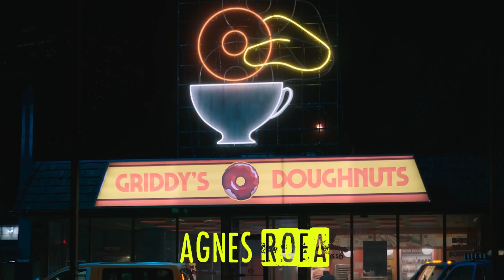You Need To Watch This Before Umbrella Academy Season 2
What You Forgot About Umbrella Academy Before Diving Into Season 2 (Season 1 RECAP)

The Umbrella Academy was the sleeper hit that pulsated with young people energy all the way through. It stands out in a line-up of standouts in the superhero genre, and season two’s trailer pumped us up like no other. Visually it’s one of the strangest things you'll ever see, where there seems to not be any rules as to how unusual the characters can look. With androids, fish bowl commanded suits, and monkey butlers, who knows who or what can appear next on the series.

With that in mind it’s hard to remember who is who and what is what, and that’s why we’ve re-binged the show to recap what we thought was important going into the second season. We sometimes need to be reminded of who is alive, who murdered who, what secret love affairs are brewing, and what rivalries are unresolved. This way, we can pick up right where we left off - at the end of the world thanks to The Apocalypse Suite as well as the inability for the Hargreeves’ family to talk out their feelings.

Surely a tribute to the weirdest family in their neighbourhood, Gabriel Ba and Gerard Way’s Graphic Novel Dallas is certainly the inspiration for season two, and we’ll be looking out for details and references that could be clues as to how season two will go. Saddle up!